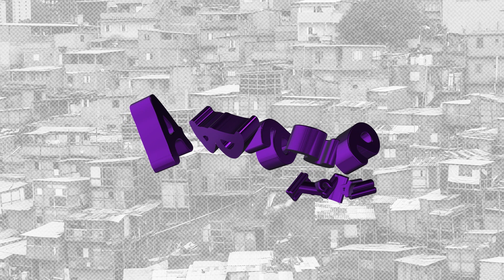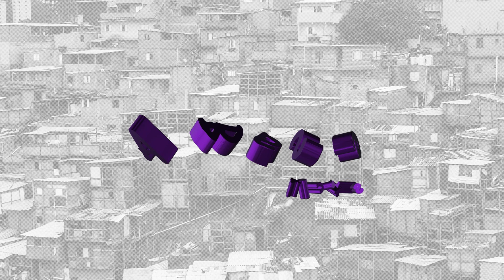CALÇA LEGGING - MC,S MENOR VINI, ANJELIM, DODIBAN MC E MENOR LK (DJ KAIQUE SILVER)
Ouça agora :em todas as plataformas:

Artista: MC MENOR VINI, MC MENOR LK, DODIBAN MC E MC ANJELIM
Produtor Musical: DJ KAIQUE SILVER
Ano: 2023
Gênero Musical: Funk